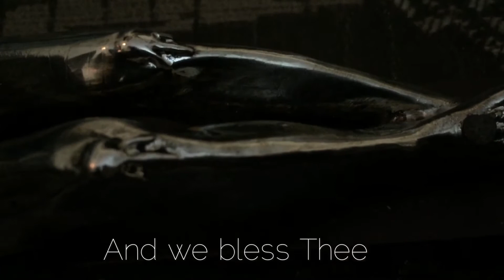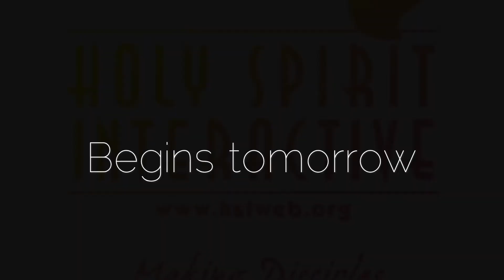INTRODUCTION | FISHERS BYTE 2017 - DAILY LENTEN REFLECTIONS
Lenten Reflections